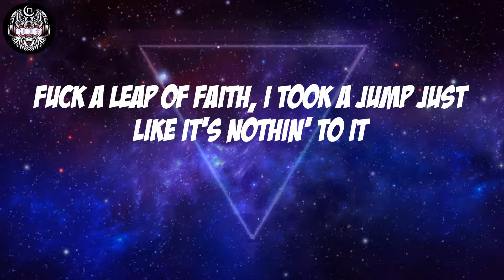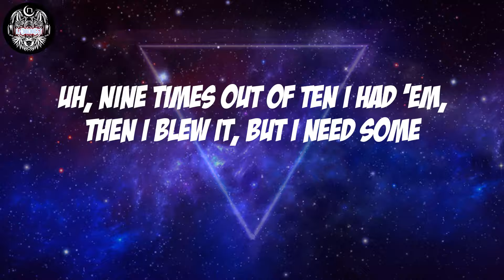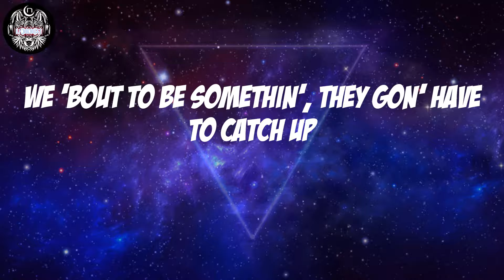Jack Harlow - Dua Lipa (Lyrics)